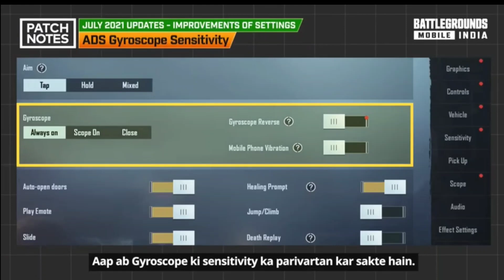BATTLEGROUND MOBILE INDIA NEW UPDATE 😱😱bgmi 1.5 new update full explain 🔥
Bgmi new event explain

Bgmi new ucl solution

Bgmi new event glitch

Bgmi new gunskin

Bgmi new map

Bgmi free rewards

battleground mobile india new

Fix lag bgmi